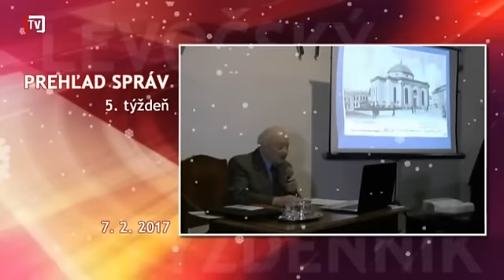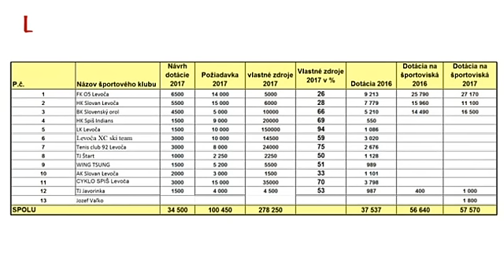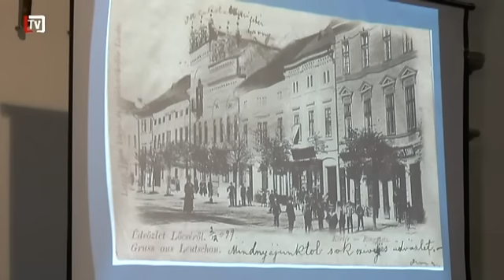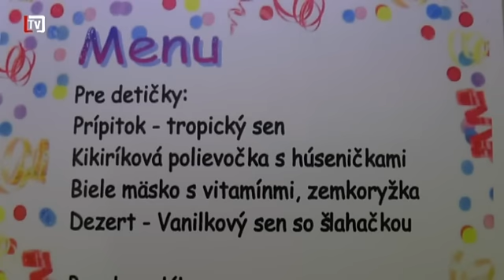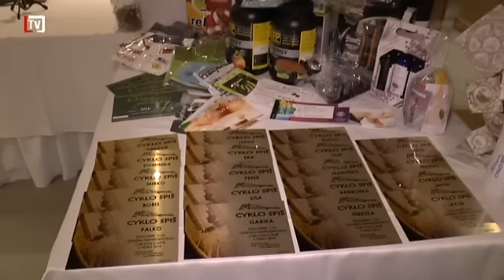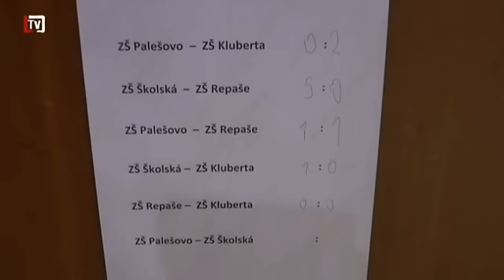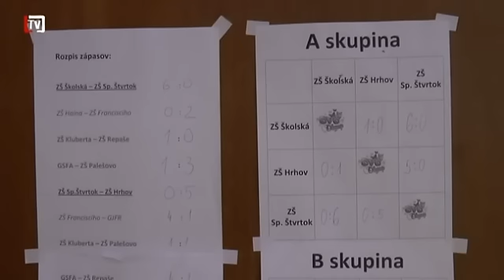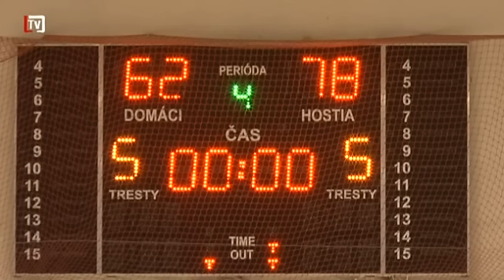Levočský týždenník - 5. týždeň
- Financovanie športových klubov
- 66. pohľady do minulosti
- Detský ples
- Vyhodnotenie cyklistov klubu CykloSpiš Levoča
- Flórbalový turnaj žiačok a žiakov okresu
- Basketbal Levoča - Dolný Kubín